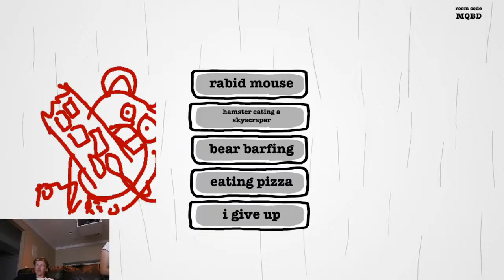Last nights stream in a nutshell (headphones warning)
a riot. also it sucked